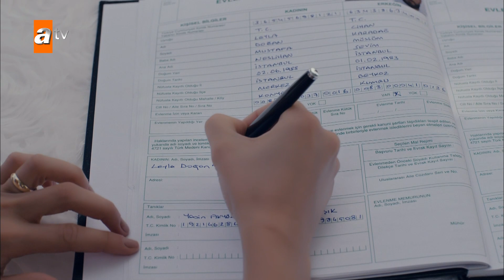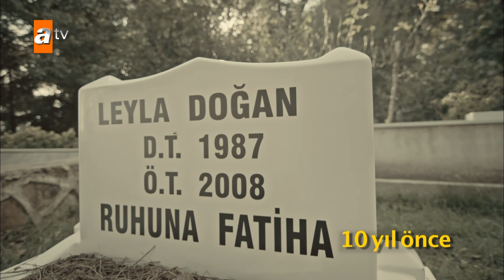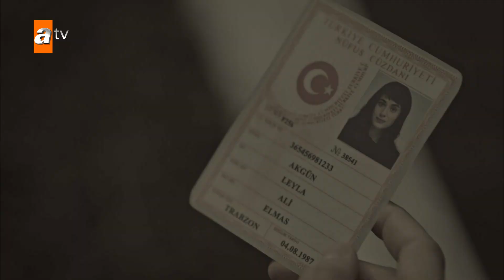Leyla'nın trajik hikayesi - Can Kırıkları Özel Kolaj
Leyla ve Zeynep… Gençlik yıllarında yakın arkadaş olan iki genç kızın hayatları travmatik bir olay sonrası ayrılır. İkisi de kendi yoluna gider ve farklı şehirlerde polis olurlar. Yıllar sonra geçmişin yaralarının tekrar deşilmesine neden olan bir cinayet davasında yeniden bir araya gelirler! Artık bir komiser olan Leyla, kendisini ölüme terk eden Cihan'ı cezalandırmak için peşine düşer. Leyla'nın açtığı kutudan, artık mutlu bir ailesi olan Zeynep'in tecavüzcüsü de çıkmıştır! Üstelik yıllar sonra girdikleri yolda, geçmişlerinden haberi olmayan amirleri Aslan'ın gözleri hep Leyla ve Zeynep'in üzerinde olacaktır. Eski aşklar depreşir, eski defterler açılır, düşmanlıklar alevlenir. Sırlar ortaya saçılır.

Dizide Hande Doğandemir, Seçkin Özdemir, Funda Eryiğit, Alican Yücesoy, Özgür Çevik, Ecem Özkaya, Hazar Motan, Kemal Uçar, Ali İpin ve Demir Karahan rol alıyor.

Yapım  : NTC Medya
Yapımcı : Mehmet Yiğit Alp
Yönetmen : Serkan Birinci
Senaryo : Gül Gürsoy, Gülsev Karagöz, Zafer Özer Çetinel
Oyuncular : Hande Doğandemir , Seçkin Özdemir , Funda Eryiğit , Alican Yücesoy, Özgür Çevik, Ecem Özkaya, Hazar Motan, Kemal Uçar ve Ali İpin, Demir Karahan